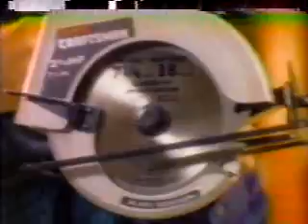11/4/1987 KNBC Channel 4 News Nightside Tease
Keith Morrison anchors this newscast solo. I don't have the newscast itself.